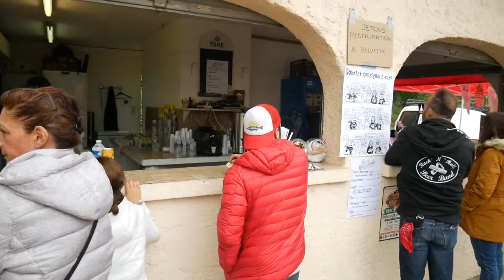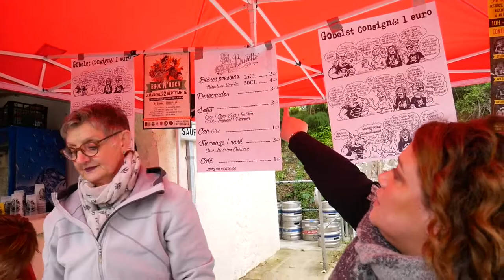Mey Kustom Day - People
Mey Kustom Day 2019
People - bénévoles